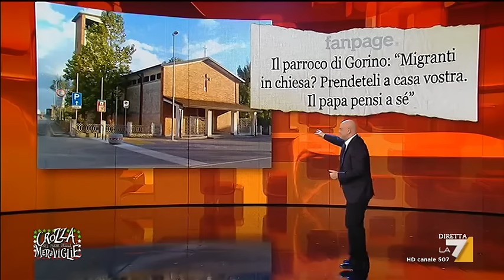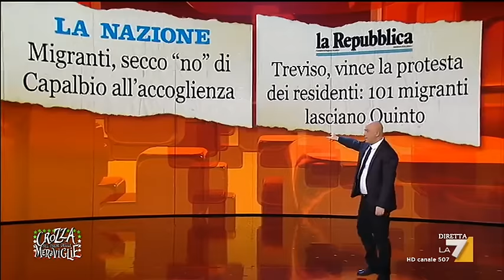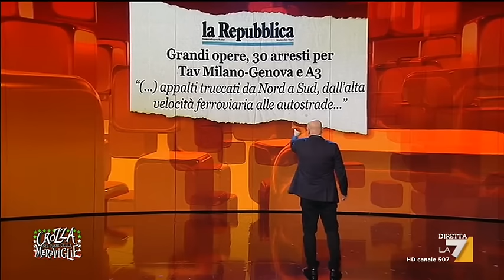Il Monologo di attualità di Maurizio Crozza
Il monologo di attualità di Maurizio Crozza dedicato ad immigrazione e tangenti